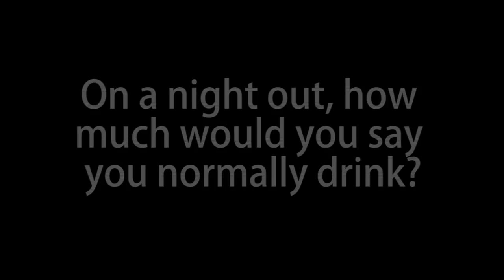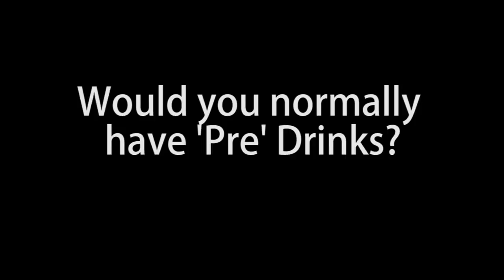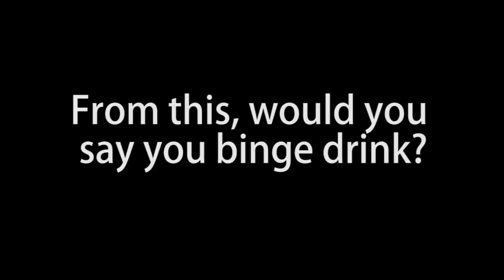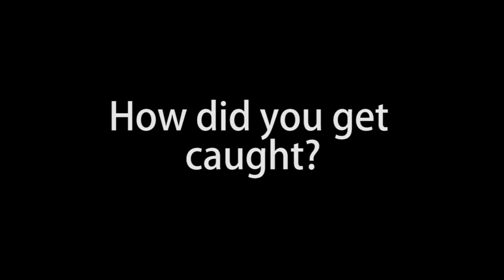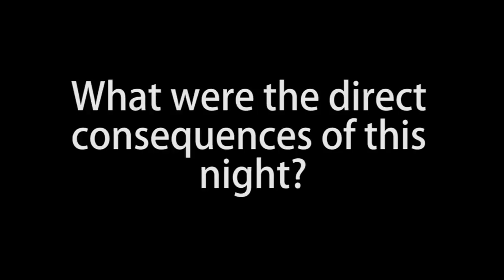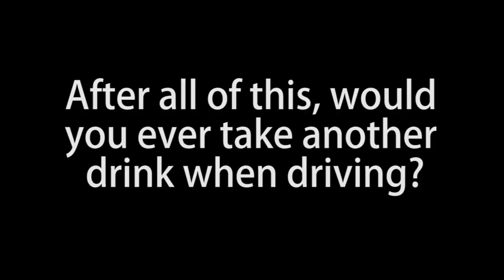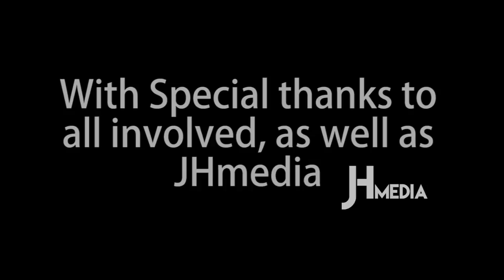Young, Wild and Free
A short documentary all about student drinking and how this is essentially binge drinking.